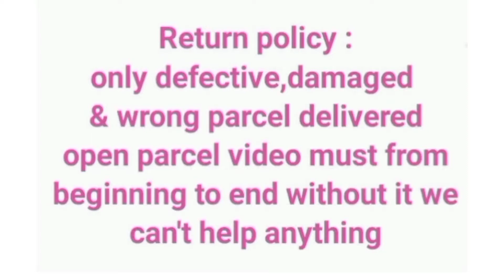ROYAL DESIGN ELITE BRIDAL SOFT SILK MEENA WORK SAREES#diwalicollection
*_ROYAL DESIGN ELITE BRIDAL  SOFT SILK MEENA WORK SAREES_*

*Samuthrika/vasthrakala style wedding type*

*Bridal silk material (type of pure silk)*

*_Weaving  360speed RPM   100% Genuine Quality_*

*Full Body Real 3D Embosed Bhutta Rich Meena work Body*

*Contrasting Rich pallu with Running blouse*

*Gold, Silvar and copper jari Woven with Matching 110 karizma*

  price = 2000₹+shipping**